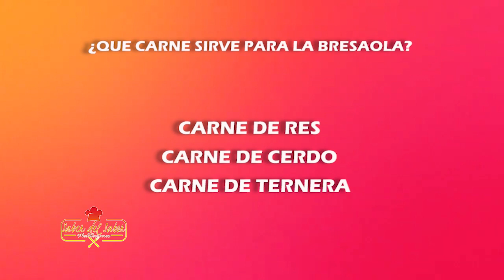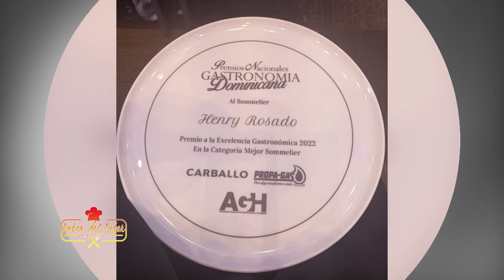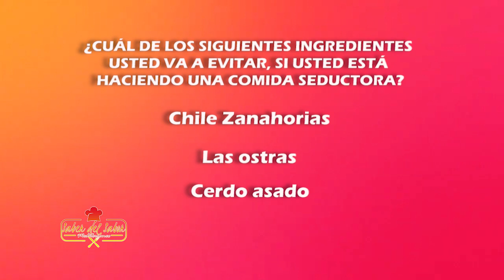Manitas de Cerdo con Garbanzo 2/4 @SaberDelSaborTV La cata y el maridaje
Manitas de Cerdo con Garbanzo
Ingredientes
2 cdas. aceite vegetal
8 trozos manos de cerdo
1 cebolla cabezona picada
4 dientes ajo cortados en láminas
3 tomates medianos triturados
1 hoja laurel grande ó 2 pequeñas
tomillo al gusto
1 cda pimentón dulce en polvo (sweet paprika)
ají seco triturado al gusto
sal y pimeinta al gusto
comino al gusto
3 tazas agua
2 zanahorias pequeñas en rodajas o picadas
papa en cubos (opcional)
perejil picado para servir
1 lata garbanzos precocidos
3/4 libra papa (2 papas medianas)

Instrucciones
Lavar y limpiar perfectamente las manitas. Si se quiere, se ponen a hervir en agua por 10 minutos, luego se cuelan y se lavan bien con agua fría para retirar impurezas. Secar con toallas de papel.

En una sartén con aceite, se doran las manitas de cerdo por lado y lado a fuego medio alto. No se deben dejar mucho, solo para darles un poco de color.

Se reservan sobre hojas de papel de cocina.

En la misma sartén, se sofríe la cebolla y el ajo con un poco de sal y pimienta por un par de minutos.

Se agrega la zanahoria y las hierbas, se dejan conservar un poco.

Se incorpora el tomate, Se deja cocinar unos minutos a fuego medio.

Poner las manos de cerdo en EL SOFRITO Agregar la salsa y el agua, revolver y dejar cocinar por 50 minutos.

 agregar los garbanzos y la papa en cubos, dejar hervir y cocinar a fuego medio con la olla a medio tapar por 25 minutos o hasta que la papa esté blanda.

Retirar el laurel y el tomillo.
Servir y decorar con perejil picado.Manitas de Cerdo con Garbanzo